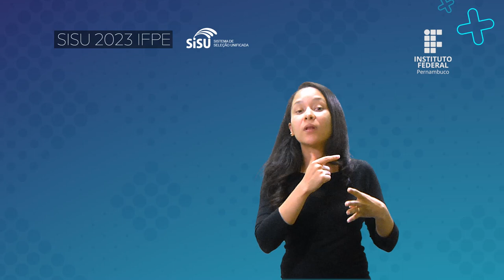IFPE │ Edital - SISU 2023 - Item 2 [LIBRAS]